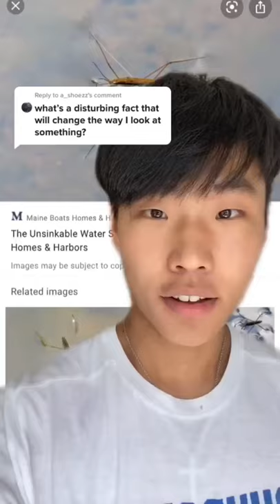Why Water Striders Aren’t As Innocent As They Look…